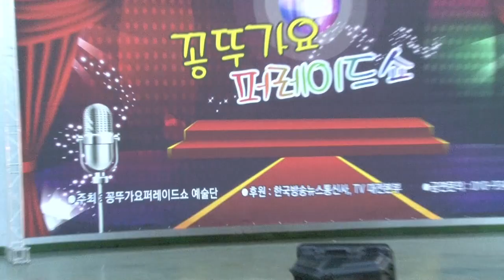가수 고용주 / 만원한장 ' 서대전시민공원 야외음악당 , 꽁뚜tv